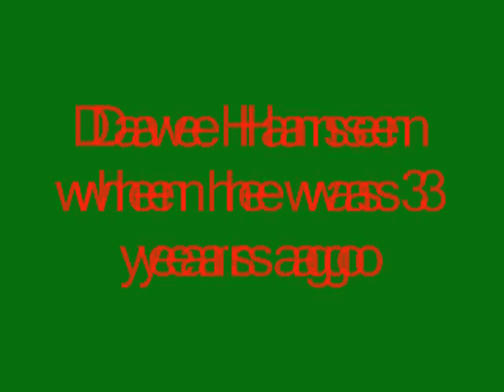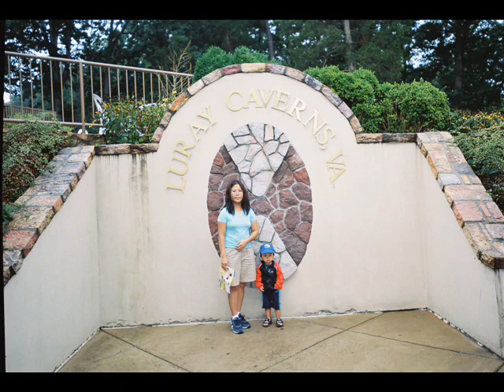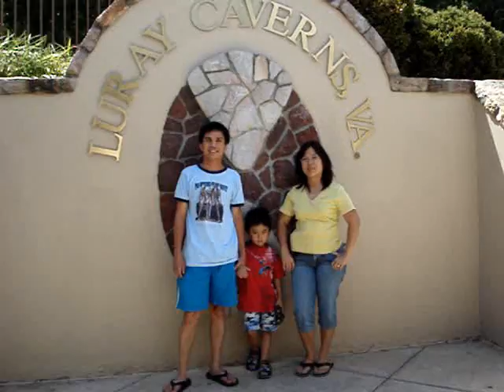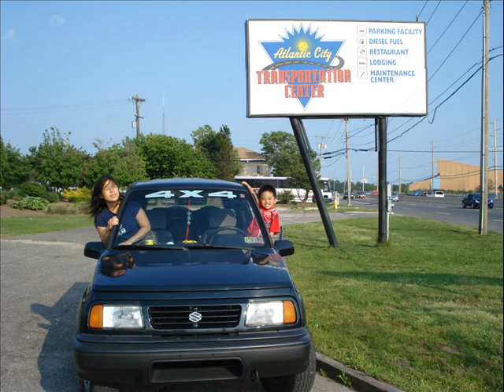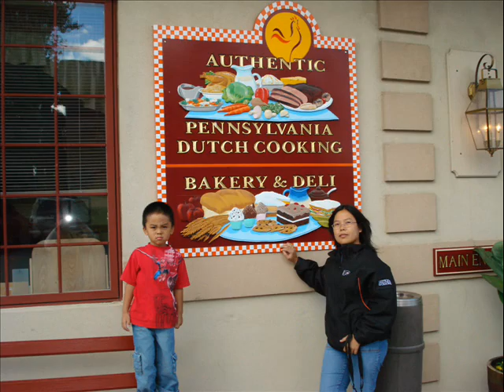Kenangan Terindah by Dave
DAVE... mommy&daddy te " PAO PEI "